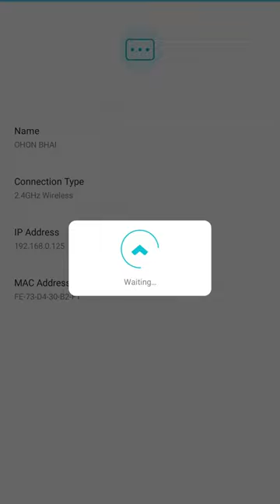If you're lazy when he ignores you